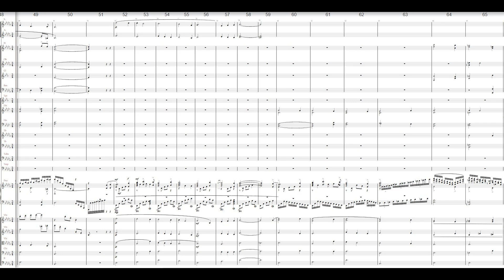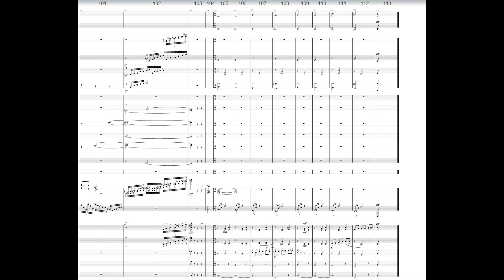Waltzing For Eternity--Ghostly Waltz No.1 Full Orchestral Score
For better viewing expand screen to Full, then go to settings and under Quality set to 1080p.

A decaying castle with its ballroom draped in dust, tattered window coverings and worn antique furniture. A bell tolls the midnight hour. Dark rhythms stir the spirits from their slumber and beckon them to the ballroom. They glide down the staircase, pair, and begin to move around the great room, swirling to the strains of a melancholy valse triste. Two separate themes are presented by the piano, the first at 0:29 and the second at 0:58. The two themes are then combined, first at 1:51, and then at 2:16.
Dawn's first rays peek just above the horizon. Shards of sunlight steal through the torn drapes and creep across the ballroom floor. As lingering strains of the waltz ebb the specters bow to their partners and then fade, awaiting the next stroke of midnight when dark rhythms will once again summon them from their eternal abode.